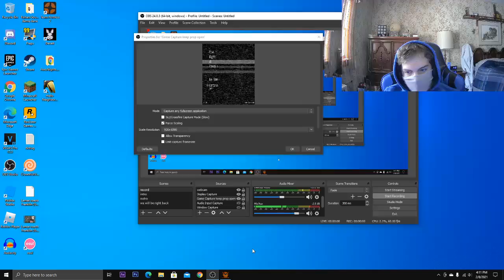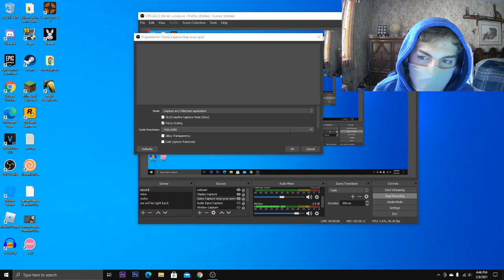Five Nights At Freddy's in 2021 PART 2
we move to night four and five which I die multiple times by freddy.